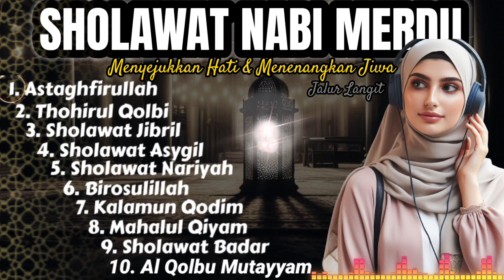🔴 KUMPULAN SHOLAWAT NABI TERBARU 2024 JALUR LANGIT | Sholawat Jibril Sholawat Nariyah Sholawat Badar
00:00   INTRO
00:18   ASTAGHFIRULLAH
03:44   THOHIRUL QOLBI
10:39   SHOLAWAT JIBRIL
15:07   SHOLAWAT ASYGIL
17:30   SHOLAWAT NARIYAH
25:00   BIROSULILLAH
28:55   KALAMUN QODIM
34:55   MAHALUL QIYAM
40:00   SHOLAWAT BADAR
44:17   AL QOLBU MUTAYYAM
49:45   OUTRO

Kumpulan Sholawat Nabi | Permudah Hadirnya Rejeki | Sholawat Jibril | Sholawat Viral Terbaru 2024

Sholawat Penyejuk Hati Penenang Pikiran | Kumpulan Sholawat Nabi Terbaru 2024 | Sholawat Penyejuk Hati Penenang Pikiran | Kumpulan Sholawat Nabi Merdu Terbaru 2024

Sholawat Mahalul Qiyam
Astaghfirullah
Istighfar
Birosulillah
Kalamun Qodim
Sholawat Nariyah
Thohirul Qolbi
Sholawat Jibril
Sholawat Asygil
Sholawat Busyro
Sholawat Badar
Alqolbu Mutayyam

Vocal             : Nasihah
Arr Music      : Udix, Mendhut & Ihwan
Recording     : Tim Studio 1
Producer       : Lutfi
Managemen : Mumtaz & Mumtaza Management

Dukung terus channel kami dengan cara :
Dan berikan komentar membangun untuk menjadi lebih baik.